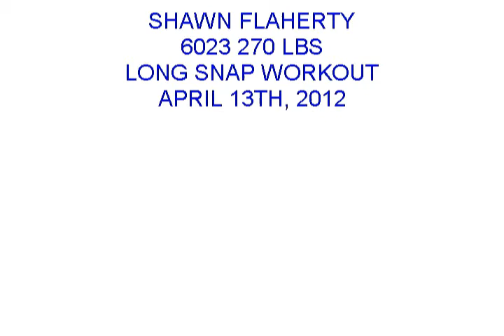Shawn Flaherty workout.wmv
Shawn Flaherty Workout